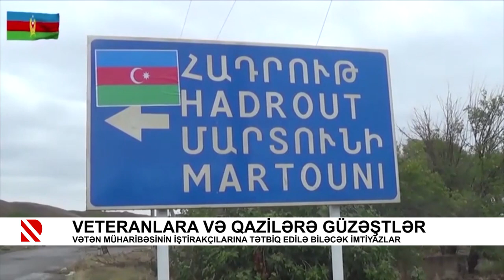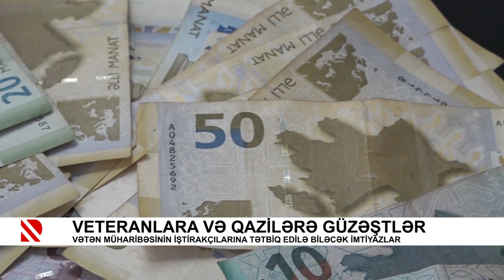Veteranlara və qazilərə güzəştlər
Vətən müharibəsinin iştirakçılarına tətbiq edilə biləcək imtiyazlar